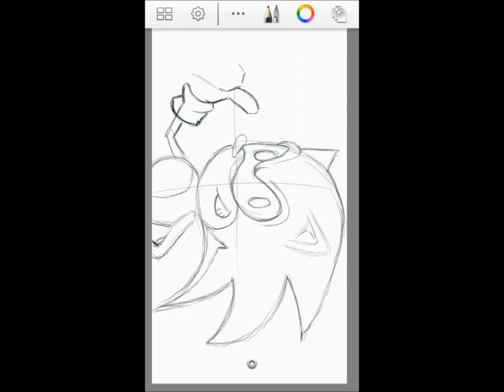How to draw Sonic the hedgehog